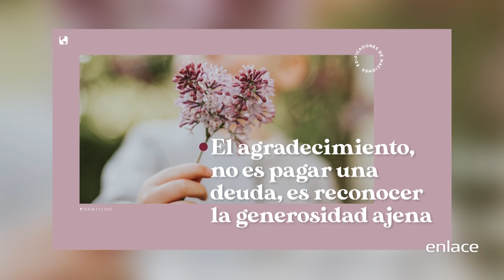Gratitud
Vivir una vida plena en gratitud